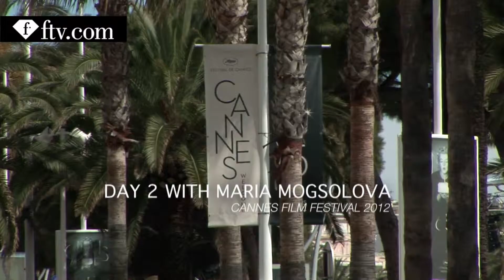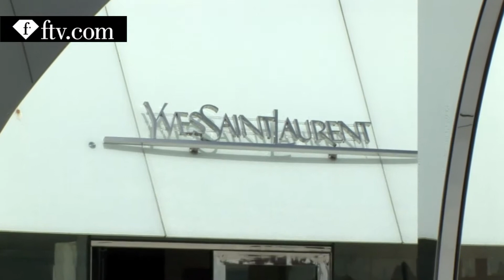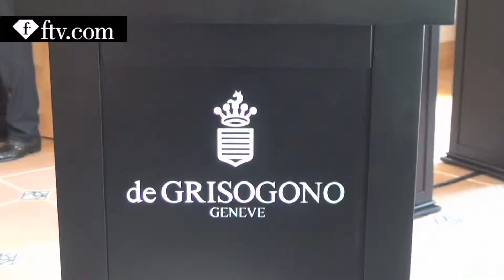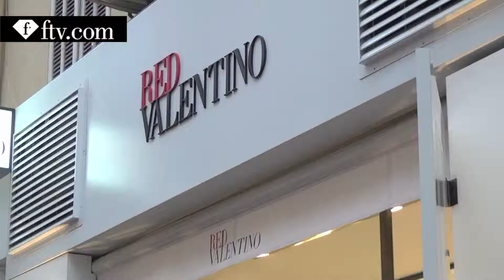A Day With Maria Mogsolova at Cannes Film Festival 2012 (2) | FTV.com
CANNES - The 65th annual Cannes Film Festival took place from May 16 to May 27, 2012.  FashionTV was there to catch celebrities sparkling at red carpet events, take in movie premieres at the Palais des Festivals et des Congres de Cannes and head to parties afterwards.  We were also given a tour of this premiere fashion destination through the eyes of top model Maria Mogsolova, who is staying at the Hotel Majestic during the event.  She heads through town pointing out the Hotel Martinez and Carlton hotel.  At a shopping corner, she browses through high-end shops like Balenciaga and Burberry and glimpses some DeGrisogono jewelry at their showroom.

Appearances: Maria Mogsolova, Fawaz Gruosi (DeGrisogono), Michel Adam (President, FashionTV)